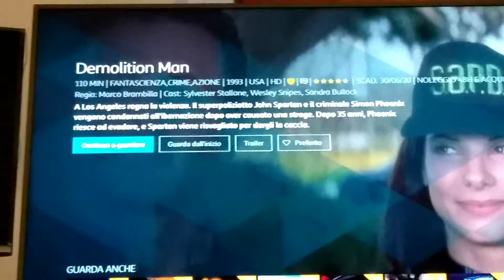DEMOLITION MAN recensione veloce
Voto 8 più più
Fantascienza un po' .. vecchiotta..
Ma molto simpatica..
Da vedere..
Lo consiglio

 acquisto

amazon prime

amazon music